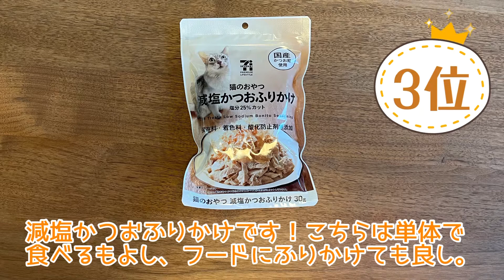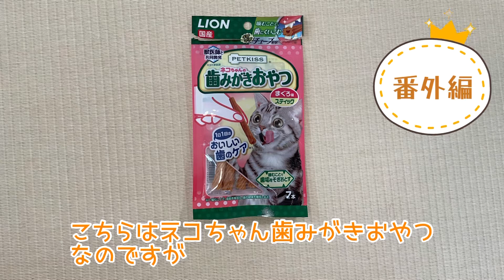ごはん嫌いな猫のおやつランキングベスト3【保護猫茶トラ】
みなさんこんにちは。前回の動画でお伝えした通り、よもぎは食が細くてキャットフードを必要量の２／３ほどしか食べてくれません。
なるべくフードをきちんと食べて欲しいので、おやつは与え過ぎないようにしたいところですが…。
フードと違ってあまりに美味しそうに食べるのであげたくなってしまいます😁

【編集アプリ】
VLLO

【イラスト】
IbisPaint

【エンディング制作アプリ】
FlipaClip

【音楽】
魔王魂

動画によっては使っていないものもあります。

2021年5月末にはじめて保護猫をお迎えしました。

保護猫を引き取る際の流れや仔猫との生活・試行錯誤などの「よもやま話」を初心者の目線でお伝えしていくつもりです。
保護猫に興味のある方などの参考になれば幸いです。

迎えた保護猫の名前は「よもぎ」(♀)と「もずく」(♂)
2021年3月末頃生まれ。
多頭飼育の現場から、母猫とほかの2匹のきょうだいとともに保護されました。

もずくは残念ながら迎えて10日後にお空へ旅立ってしまいました。
その時のことは、こちらの動画でお伝えしています。よろしければご覧ください。